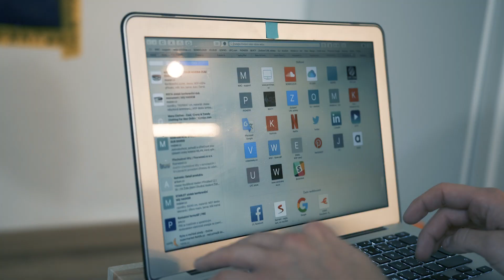Jde SMOOTHIE udělat ze všeho??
KOŤÁK KUCHTÍK!